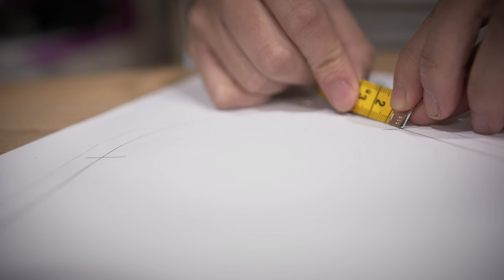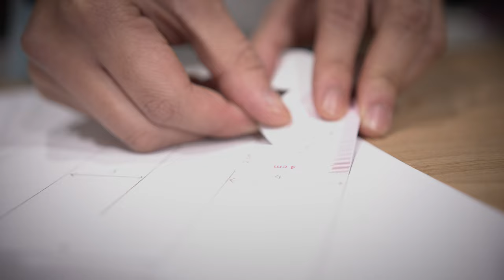kit couture debutant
Coursdecouture.org présente son kit couture débutant :)